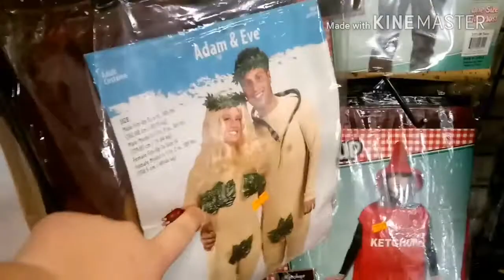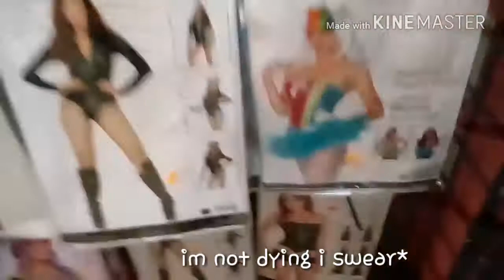Halloween store ✨ my newest drawing ✨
Todays vid is about showing my art and going to a Halloween costume store.
Lets start a conversation in the comments!new vid every tues/thur & sat
Hey lovelies, my name is brianna crisel (cry-soul). I am 27 years old. I've been on a Weightloss journey for quite a while. I love drawing and making random silly videos. Im a plant based eater and a caffeine addict. I hope you stick around.
watch me lose weight, cry, laugh, and most importantly be myself.
Snap: artisticbrianna
Comment i love potatoes if youre reading this..because i mean..potatoes are delicious 😂